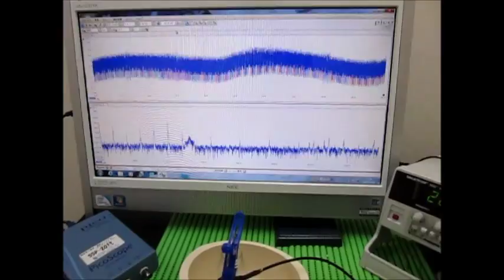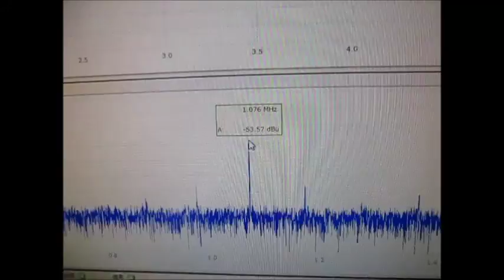オリジナル超音波プローブの「発振・制御」技術 ultrasonic-labo